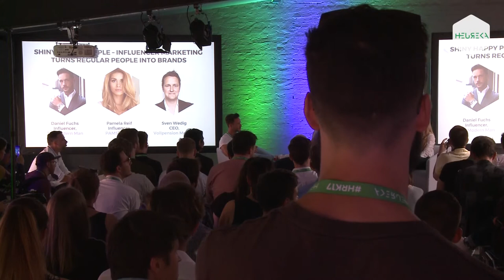HEUREKA 2017 | Shiny happy people: Influencer marketing turns regular people into brands